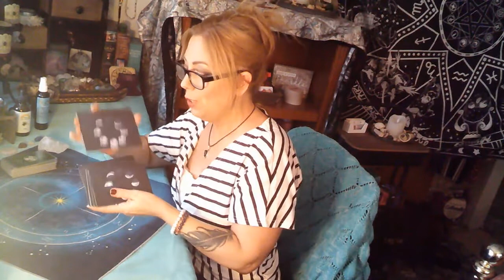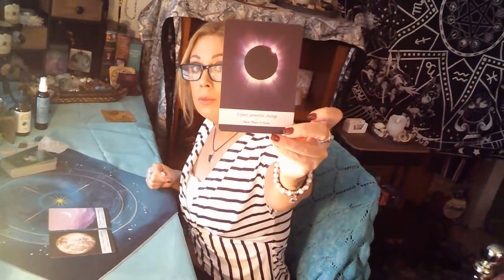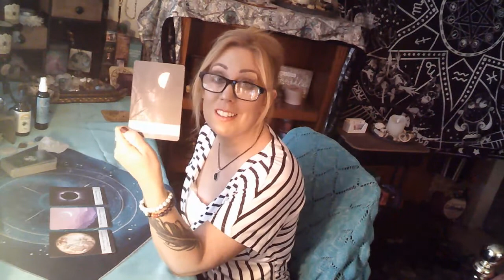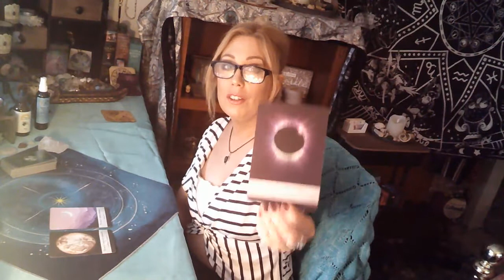Scorpio - This time the decision will be Final!